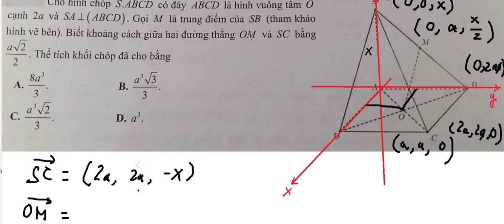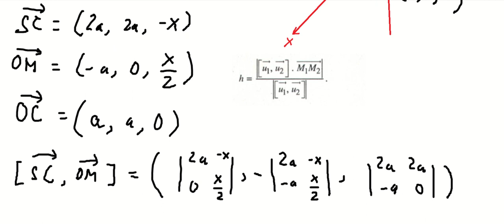Toán 12: Cho hình chóp S.ABCD có đáy ABCD là hình vuông tâm O cạnh 2a và SA⊥(ABCD). Gọi M là trung